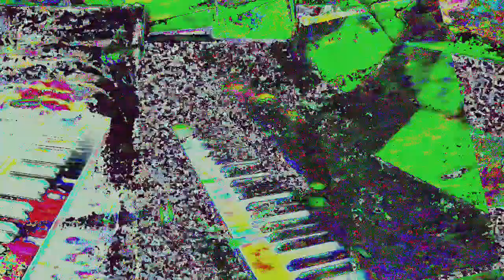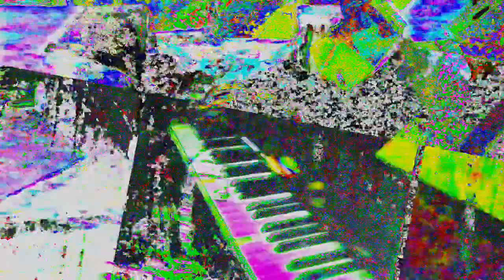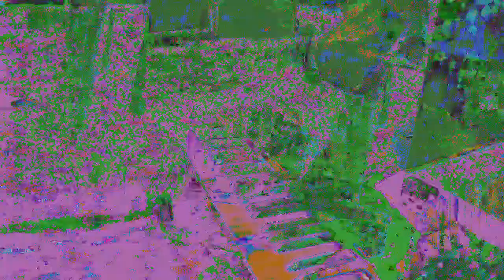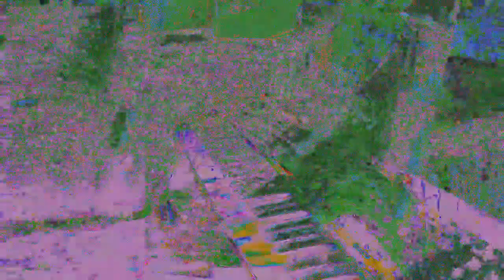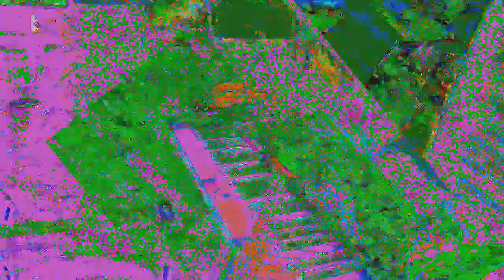[EPILEPSY WARNING] Movie 24 05 30 12h00m11s